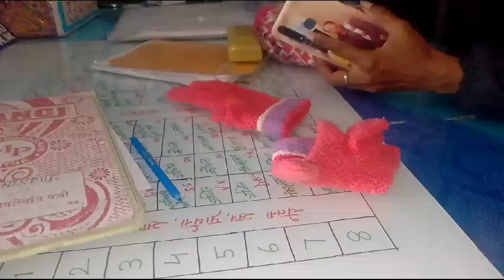ye manikpur school ko hm ka office hai kahabachho ke liye sara khel kudka.saman dekha mene.thnx mem